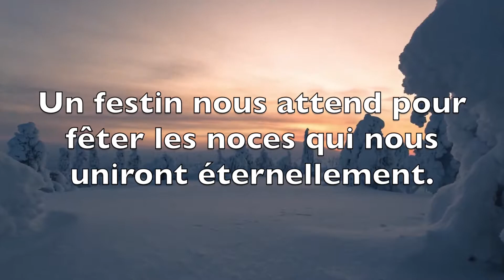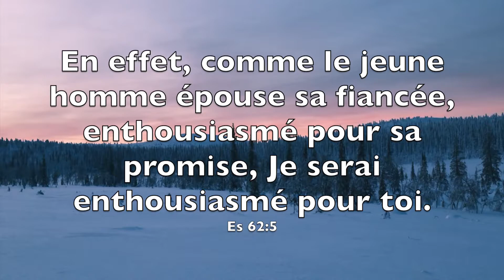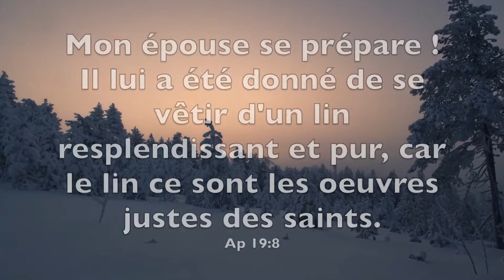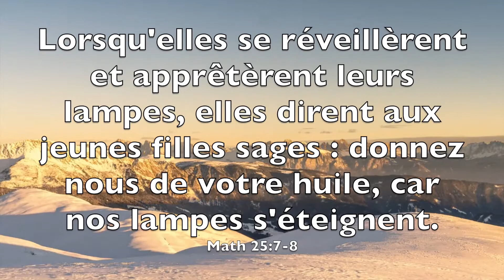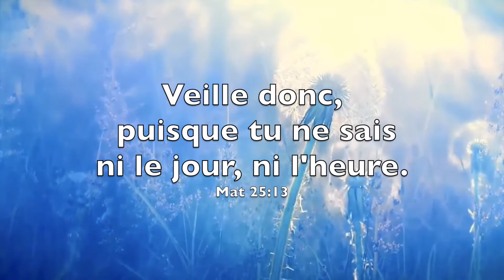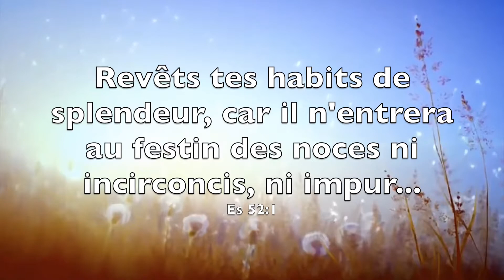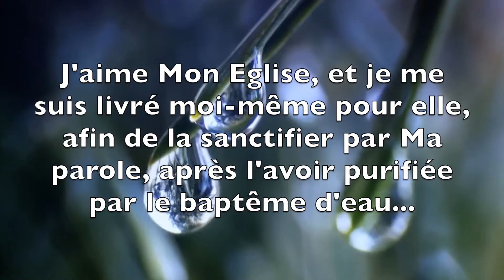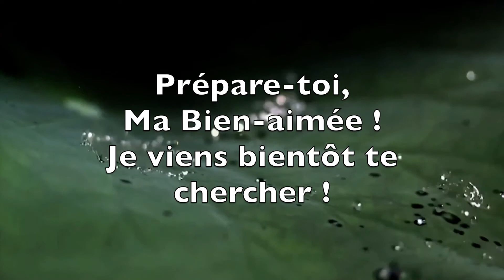POUR TOI, MA BIEN AIMÉE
Encouragement de Jésus pour son épouse.